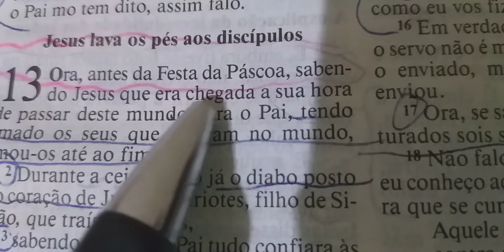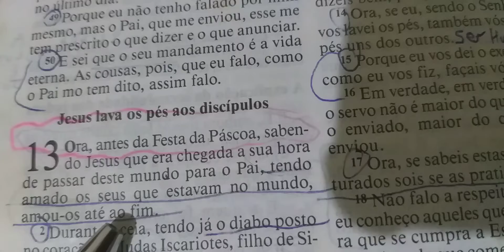Reflexão da noite: Amor sem fim